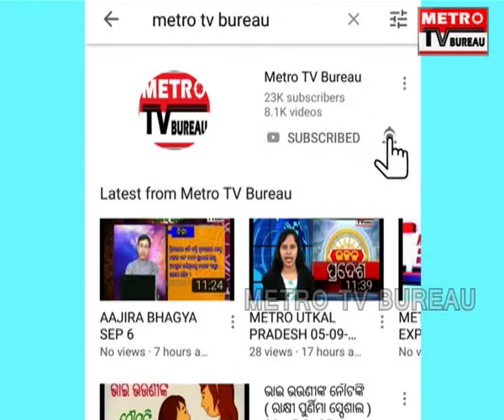PILANKA PAIN KAN KARIBE MAA